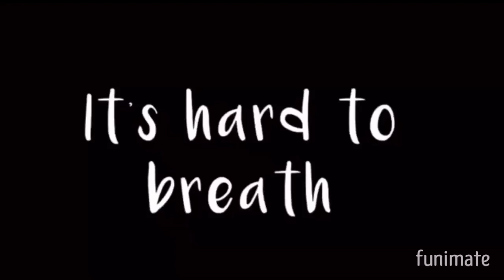Ophelia Meme - Chris x Parker - Part 9 Of:Stop Humming Meme - inspired - ( Re-post)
Apps Used:
Gacha club
MyMedia
Capcut
Funimate

Characters:
Chris
Parker
Arianna
Jackson

I had to Re-Post Because I keep Getting the Video Wrong in Capcut
Idk Why it Keep doing That or I Probably Just keep Forgetting Oof-